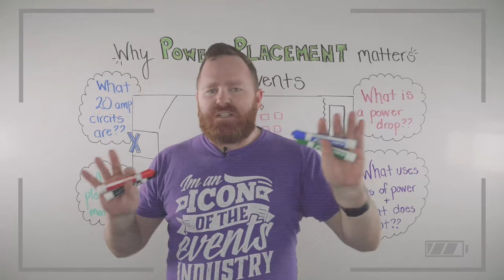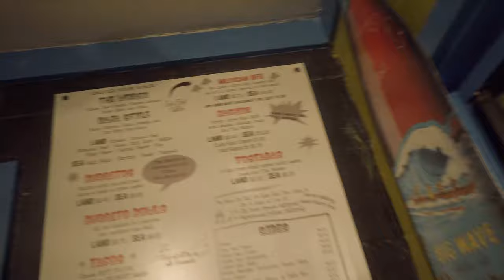Happy 30th Birthday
Happy 30th birthday! So the big news is I turned 30 and is about to unfold how life turns out in my 30s. This vlog is all about turning 30 and my anticipations around it. Plus assembling an epic computer, WBW shoot and a glance of an event we produced.